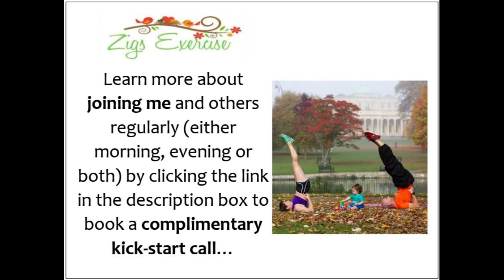Zigs Class feat. Pilates and Yoga to Build Strength and Improve Flexibility (with meditation)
CAN YOU GET YOUR ELBOWS TO TOUCH THE FLOOR BEHIND YOU WHEN KNEELING?
If you've had a stressful day, try this Zigs Class to feel clear, calm & focused
Zigs classes incorporate joint mobilising and strength building exercises through Pilates and Yoga moves. Join me in Zigs Classes for improved posture, balance, flexibility & core.
I also love the mindful meditation we do to centre ourselves and to bring calmness to our day, especially if we are feeling stressed and overwhelmed.
Fancy joining in with us IN PERSON OR ON ZOOM this week?
Mondays & Wednesdays 06:05pm or Fridays 09:35am.